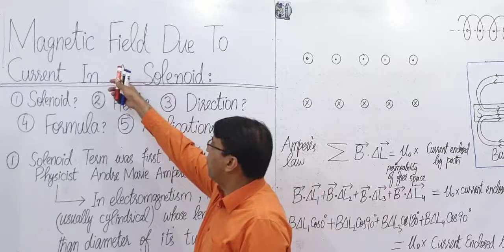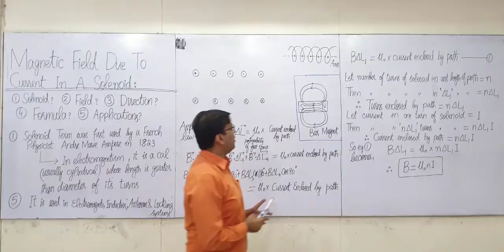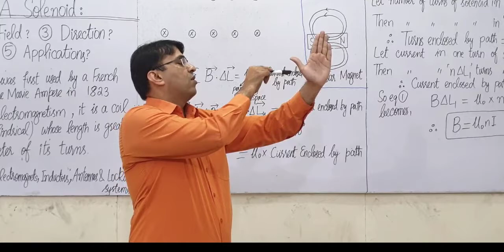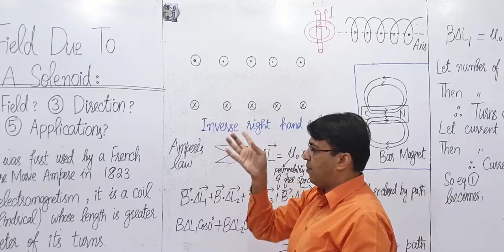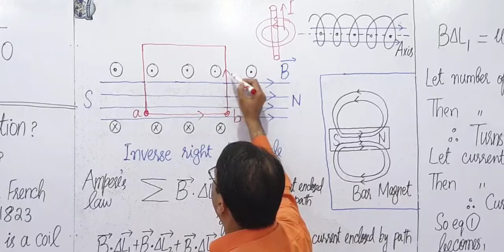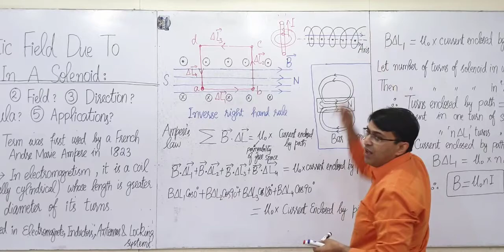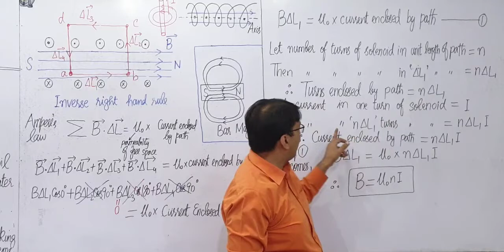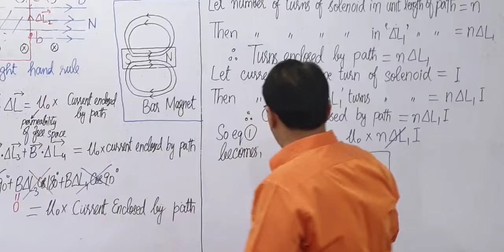Magnetic Field due to current Solenoid